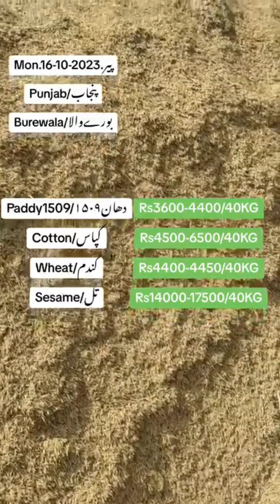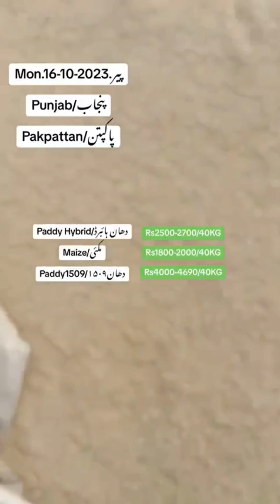PAR: Punjab Ghalla Mandi Rates: 16-10-2023 پنجاب غلہ منڈی میں اجناس کی قیمتیں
Discover the latest price trends and rates at the Ghalla Mandi in PAR Pakistan. Stay informed about the fluctuating prices of agricultural produce, making informed decisions for your business or farm.